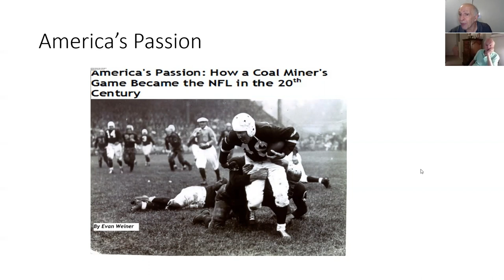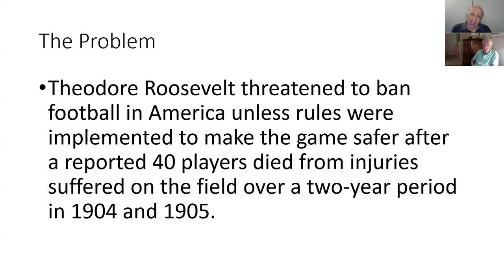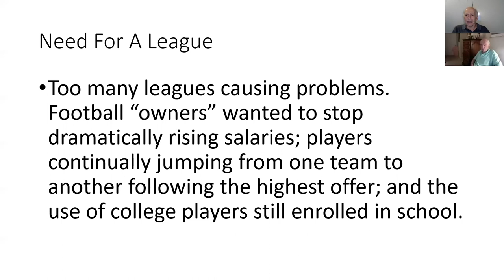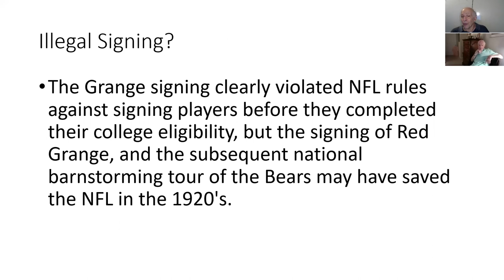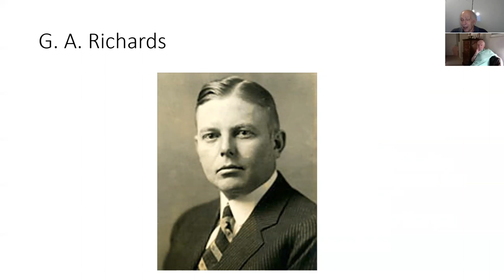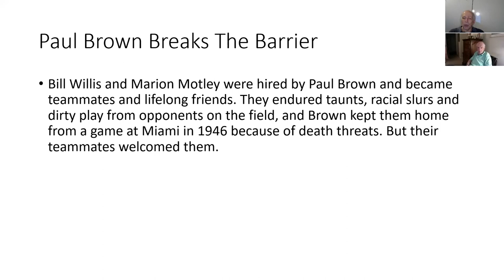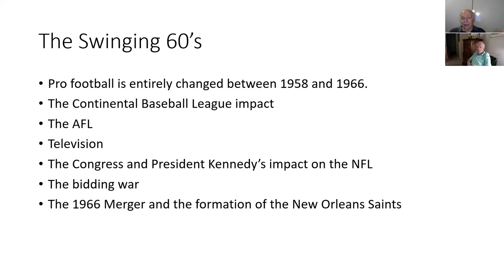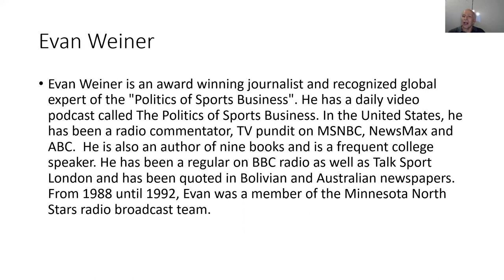November 10, 2020 football talk Summit library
coal miner's game to billion dollar business